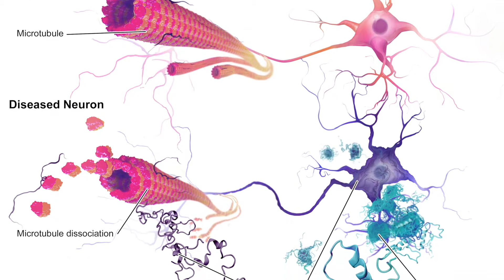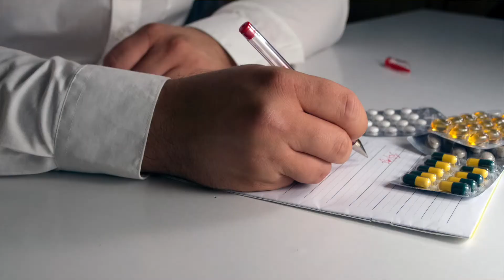Nutrition for Brain Health (Alzheimer's & Dementia)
“In 2010, it was estimated that 35 million people in the world had dementia. The population of dementia is expected to reach 65 million by 2030 and 113 million by 2050” (Huang et al, 2012, p. 272). Despite the estimated increase of Alzheimer’s disease victims, there is still neither a cure nor an effective treatment for the illness. In other words, Alzheimer’s disease is reaching a state of crisis; emotionally, economically, and even scientifically (Stone & Greger, 2015, p. 96). It is time to take action on the progression of this disease, as it could be as simple as changing one’s diet and nutrition. The study will review a recommended nutritional plan for optimal brain health, meanwhile explaining the differences between a modern and Eastern medicine approach to treating the symptoms of Alzheimer’s disease. Lastly, the contents of this report will answer the research question; “Can nutrition mitigate the progression of Alzheimer’s disease?”

References

Groves, Maria N. Body into Balance. New York: Storey Publishing, LLC, 2016.

Han, J. Y., Besser, L. M., Xiong, C., Kukull, W. A., & Morris, J. C. (2019). Cholinesterase Inhibitors May Not Benefit Mild Cognitive Impairment and Mild Alzheimer Disease Dementia. Alzheimer disease and associated disorders, 33(2), 87–94.

Huang, Y. J., Lin, C. H., Lane, H. Y., & Tsai, G. E. (2012). NMDA Neurotransmission Dysfunction in Behavioral and Psychological Symptoms of Alzheimer's Disease. Current neuropharmacology, 10(3), 272–285.

Mayo Clinic Staff (Ed.). (2019, April 19). How Alzheimer's drugs help manage symptoms. Retrieved August 05, 2020.

Peña, F., Gutiérrez-Lerma, A., Quiroz-Baez, R., & Arias, C. (2006). The role of beta-amyloid protein in synaptic function: implications for Alzheimer's disease therapy. Current neuropharmacology, 4(2), 149–163.

Stone, Gene and Michael Greger. How Not to Die. New York: Flatiron Books, 2015.